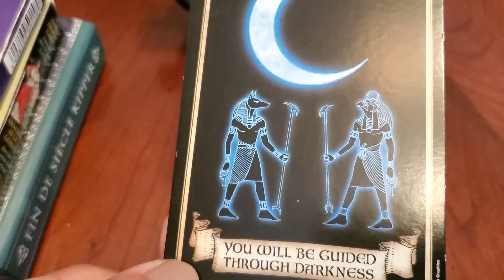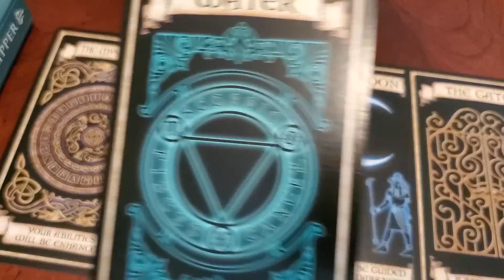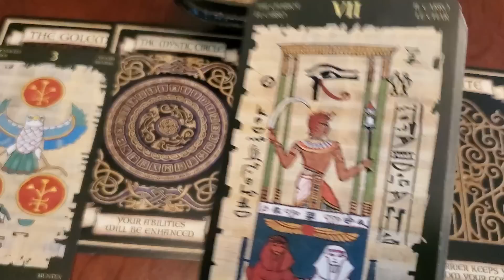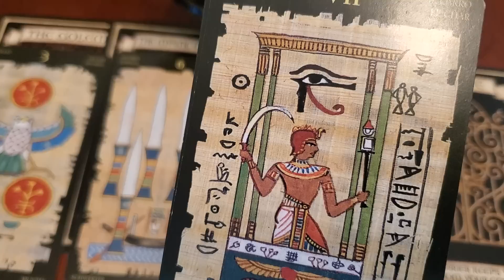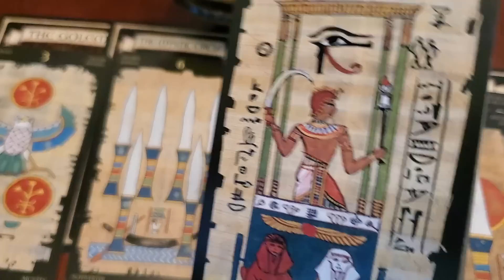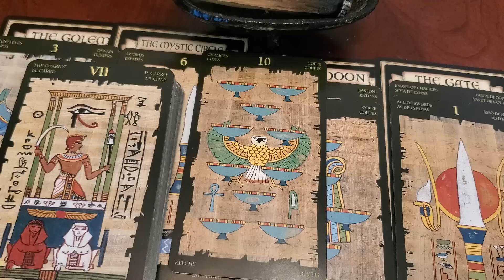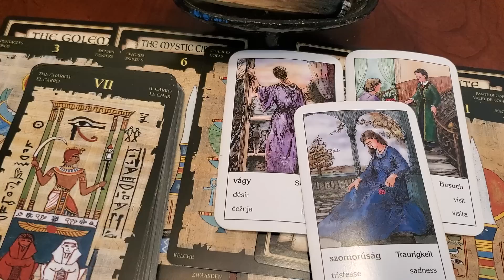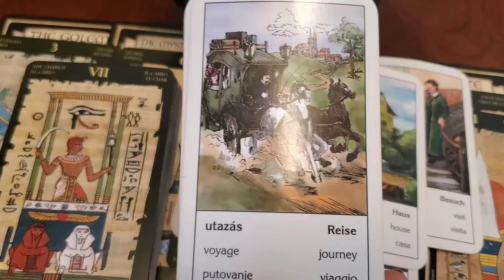Libra ♎️ THIS WAS WILD!! SPIRIT IS BLESSING YOU BIG TIME!!! STEP UP THE SECURITY!!! 🛡💰